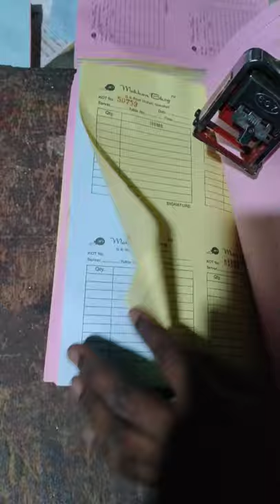Serial Number Printing in Cash Memo/Money Receipt/Bill Book | Serial No. Printing Machine